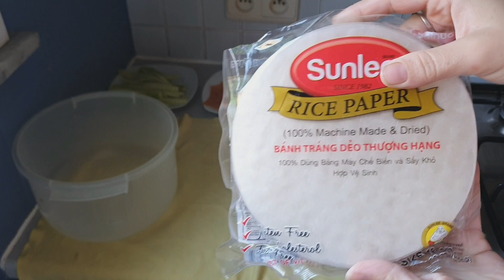Rollitos de salmón y verdura estilo vietnamita! FACIL Y SANO